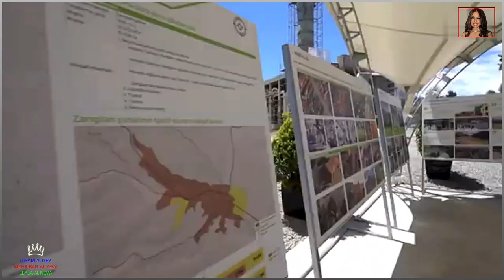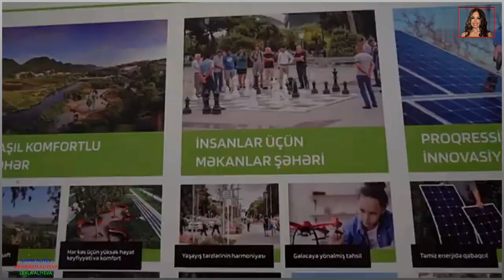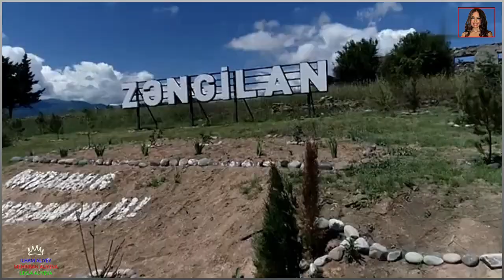Pr. İlham Əliyev və Birinci Xanım Mehriban Əliyeva Zəngilan şəhəri baş planı ilə tanış oldular.